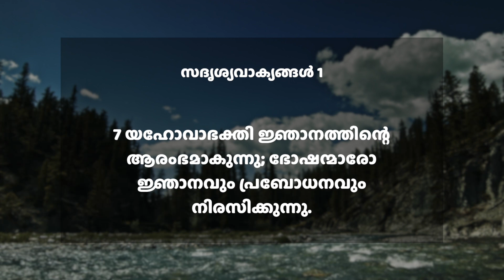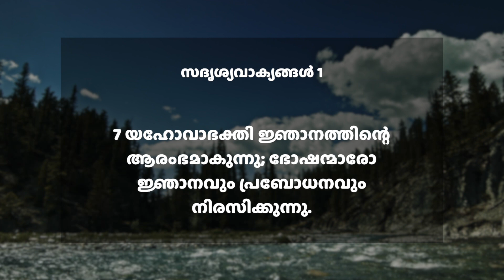യഹോവാഭക്തി ജ്ഞാനത്തിന്റെ ആരംഭമാകുന്നു | 30 August 2021 | സദൃശ്യവാക്യങ്ങൾ 1:7 | ദൈനിക് മന്ന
7 യഹോവാഭക്തി ജ്ഞാനത്തിന്റെ ആരംഭമാകുന്നു; ഭോഷന്മാരോ ജ്ഞാനവും പ്രബോധനവും നിരസിക്കുന്നു.
യഹോവാഭക്തി ജ്ഞാനത്തിന്റെ ആരംഭമാകുന്നു; ഭോഷന്മാരോ ജ്ഞാനവും പ്രബോധനവും നിരസിക്കുന്നു.